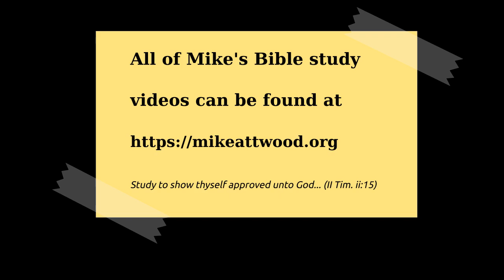I John 1V1-4 Intro and True Fellowship